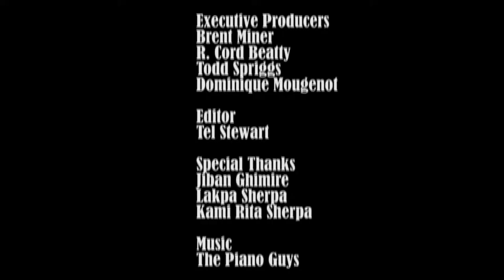Tenzing Norgay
Tenzing Norgay Truth